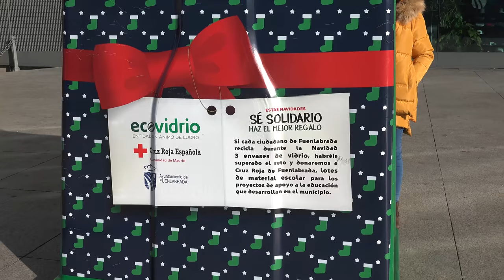Campaña Navidad de reciclaje ‘Sé solidario, haz el mejor regalo’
El Ayuntamiento de Fuenlabrada, en colaboración con Ecovidrio, la entidad sin ánimo de lucro encargada de la gestión del reciclado de los residuos de envases de vidrio en España, ha puesto en marcha durante las Fiestas de Navidad la campaña de sensibilización ‘Sé solidario, haz el mejor regalo’, encaminada a promover el reciclaje de vidrio entre la ciudadanía.

La campaña ha sido presentada hoy por el primer teniente de alcalde de Fuenlabrada, Javier Ayala, que ha estado acompañado por el gerente de zona de Ecovidrio Ricardo Sevilla, y el concejal de Parques y Jardines, Limpieza Viaria y Recogida de Residuos, Antonio González Moldes.

La iniciativa se desarrollará entre el 22 de diciembre y el 6 de enero, y plantea un reto para la ciudad de Fuenlabrada: si cada vecino o vecina recicla al menos 3 envases de vidrio durante las fiestas, Ecovidrio donará a Cruz Roja lotes de material escolar para impulsar los proyectos educativos que la organización desarrolla en la ciudad.

“Fuenlabrada es una ciudad muy concienciada sobre los beneficios medioambientales que conlleva el gesto de separar correctamente los residuos para poder reutilizarlos, pero, aunque seamos una referencia en materia de reciclaje, no podemos relajarnos en aquellas cosas que afectan al Medio Ambiente y, por ello, debemos seguir trabajando todos y todas para mejorar más si cabe”, ha explicado el primer teniente de alcalde de Fuenlabrada, Javier Ayala.

Para el desarrollo de la campaña, se colocarán diez contenedores decorados con la imagen de la campaña y que estarán acompañados por informadores que realizarán una campaña de sensibilización entre los viandantes, explicando el reto y mostrando los beneficios ambientales que el reciclado de los envases de vidrio tiene para el medio ambiente. Además, repartirán adornos para el árbol de navidad a quienes se acerquen a conocer la campaña y el reto solidario.

8,5 kilos por habitante

Según los últimos datos disponibles correspondientes a 2016, los ciudadanos y ciudadanas de Fuenlabrada reciclaron un total de 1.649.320 kilógramos de envases de vidrio. Esto supone que cada vecino o vecina recicló una media de 8,5 kilogramos de vidrio.

Respecto al índice de ‘contenerización’, Fuenlabrada se sitúa con una media de 373 habitantes por contenedor, contando en la actualidad con un total de 520 repartidos por toda la ciudad para los residuos de envases de vidrio instalados en el municipio.

Beneficios medioambientales del reciclado de vidrio

El vidrio que se deposita en los contenedores se recicla al 100% y se utiliza para la fabricación de nuevos envases, de forma indefinida y sin perder las propiedades originales.  Reciclando vidrio evitamos el crecimiento de los vertederos.

Reciclar vidrio es un elemento clave en la lucha contra el cambio climático. Al usar calcín – vidrio reciclado – en la fabricación de nuevos envases se evita la extracción de materias primas de la naturaleza, evitando la erosión de los suelos y la deforestación de nuestro entorno. Además, se minimiza la emisión de CO2 en el proceso de fabricación y se ahorra energía.